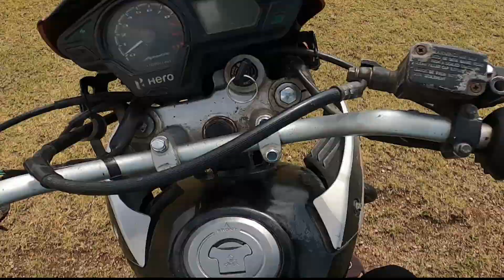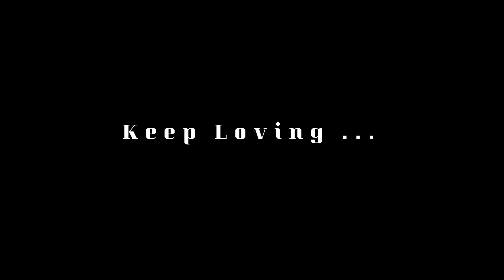Aaj to badhiya najareke sath stunt hogaya off-road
MY CAMERAS

PRIMARY- NIKON 3400 DSLR🎧📽🎥🎬📹📸

MOTO VLOGGER 🏍🏎🏍🚲

EXPLORERS 🌍🌎🏝🏖

TRAVELER🍺🍎🏞🏝🌍

BIKE - DOMINAR 400  / ACTIVA 🥰

MUSIC IS JUST USE FOR ENTERTAINMENT NO ANY OTHER REASON